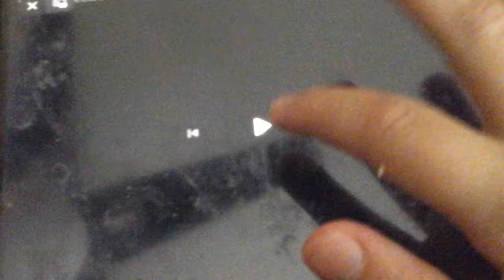Wendy's Commercial (1976-2013)